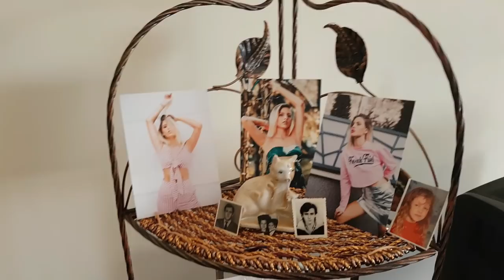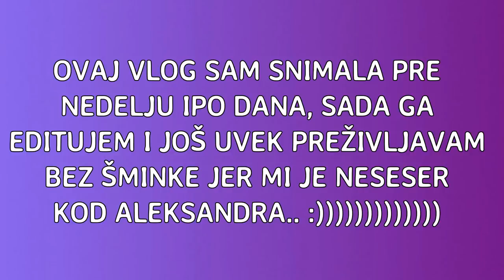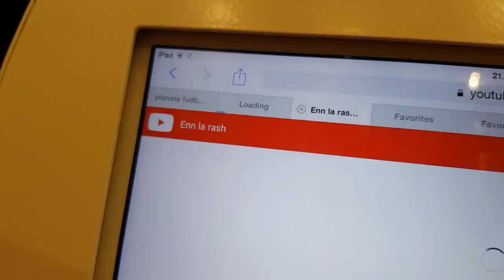MOJA BAKA PEVA BACI KIŠU PARA!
INFO
Koliko imas godina? 17
Koju kameru koristis? Samsung Galaxy S7 Edge
Koji editor koristis? Filmora